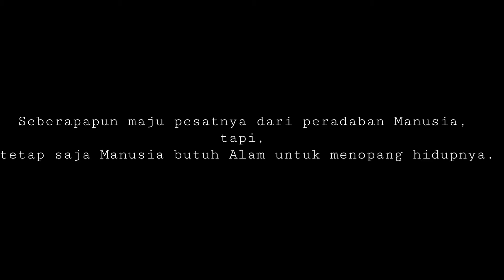My Reforestation project in Indonesia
Reboisasi